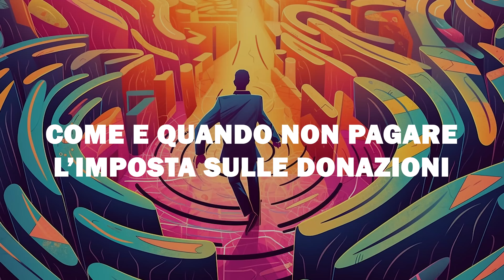Come funzionano le TASSE sulle DONAZIONI e sulle SUCCESSIONI? | Avv. Angelo Greco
Acquista a questo link il libro "La Costituzione per Tutti" di Angelo Greco
Per consulenze e pareri vai su
Seguimi anche su Instagram per altri video
Angelo indossa un orologio Hamilton

Apple Podcasts: Angelo greco
QUESTA E' LA LEGGE Una produzione Laleggepertutti
REGIA E MONTAGGIO VIDEO DI Dantemanuele De Santis